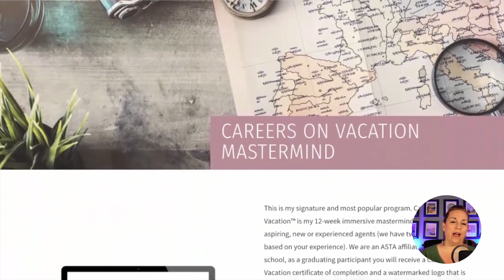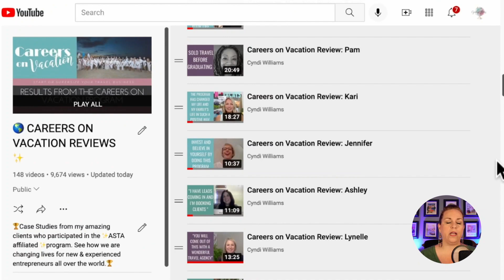How to Extend Your Wave Season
Today I’m sharing some Jedi wisdom on how to extend your wave 🌊 season & maximize your profits.
You’ll learn….

🏝Three things you should be doing now to extend your wave season.
🏝How systems will increase your annual profits X5
🏝What to do now to make the most of summer profits